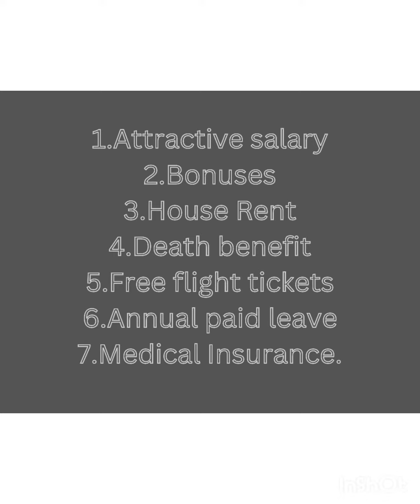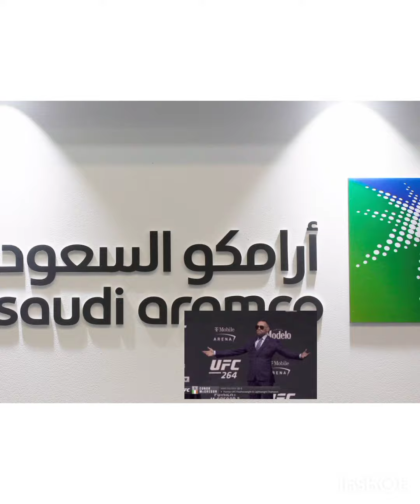saudiarabia aramco oilandgas job gulfjobs